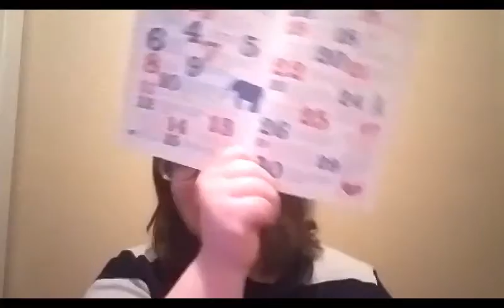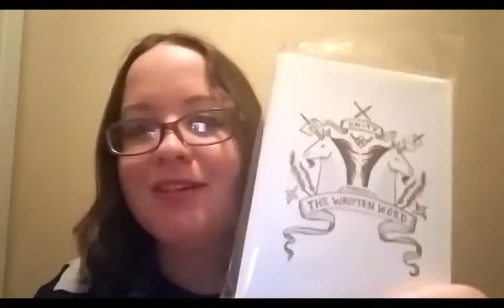Write On Campaign Kit Unpackaging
As promised here is the unpackaging video of the Write On Campaign's challenge kit. As some of you may know I lost a bunch of edits and had to start from scratch. So this one being a long one its a week late. I'm just a master procrastinator.